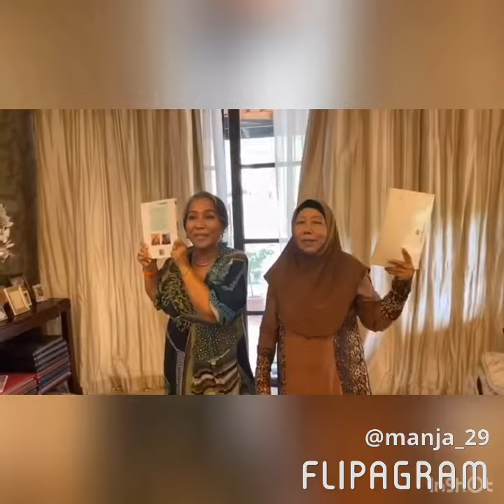All About The Bass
Bersama kawan² SuperStars